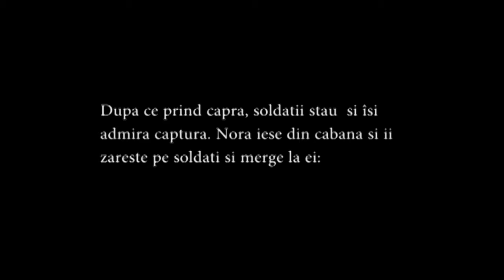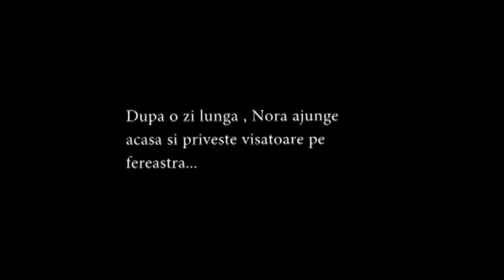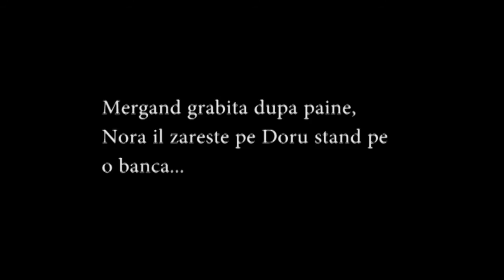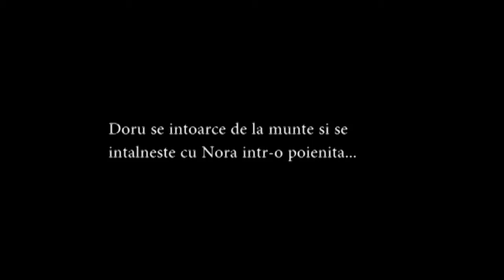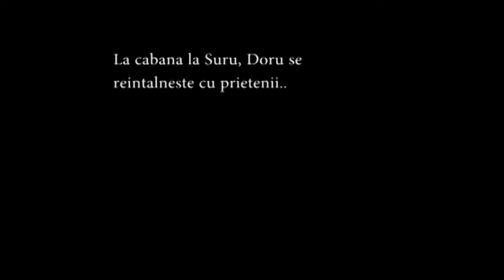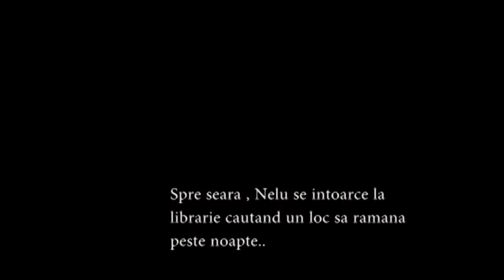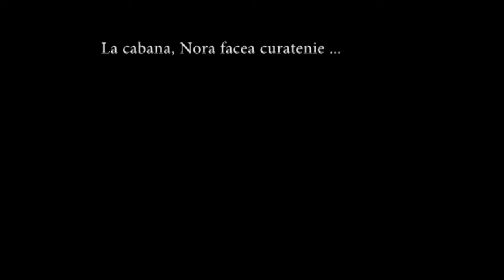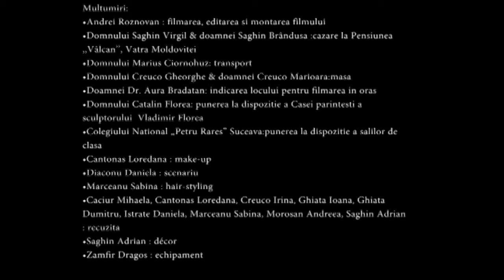FILM - "NORA SAU BALADA ZANEI DE LA BALEA LAC" OFFICIAL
Film realizat de Roznovan Andrei.
PERSONAJE

Nora:Ghiaţă Ioana
Doru:Ghiaţă Dumitru
Soldat 1:Mărceanu Sabina
Soldat 2:Istrate Daniela
Nelu:Diaconu Daniela
Doamna profesoară:Cantonaş Loredana
Mama:Creuco Irina
Tata:Caciur Mihaela
Colonelul:Saghin Adrian
Prieten 1:Moroşan Andreea
Prieten 2 :Mihaela Caciur
Prieten 3:Mărceanu Sabina
O prietena:Diaconu Daniela
Chelneriţa:Cantonaş Loredana